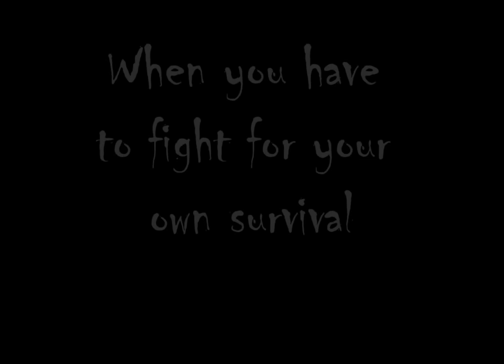The walking Stickman Trailer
This is the trailer of the upcoming internet show: The Walking Stickman. Which is obviously a stickfigure show based on The walking dead! The first episode will (hopefully) Be up on youtube 20/6